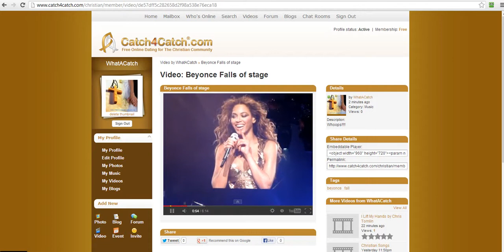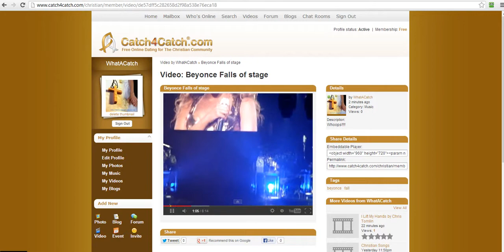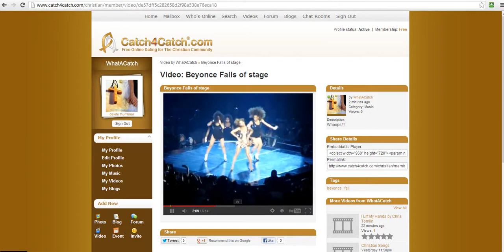Beyonce Slips and Falls Face 1st on Stage!!!!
Madison Square Garden/ New York
Complete video of slip and fall on Catch4Catchcom/Christian